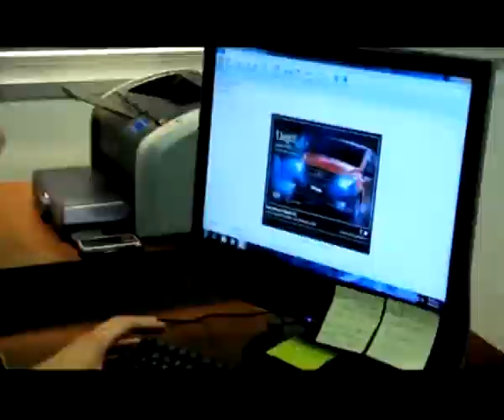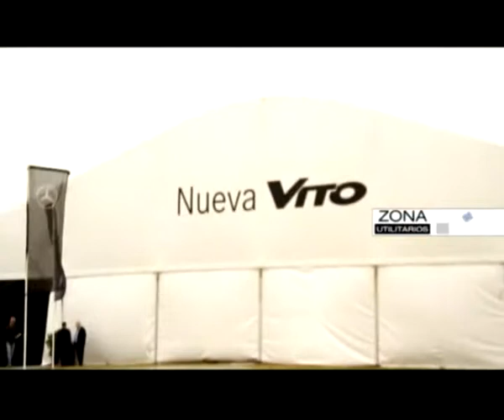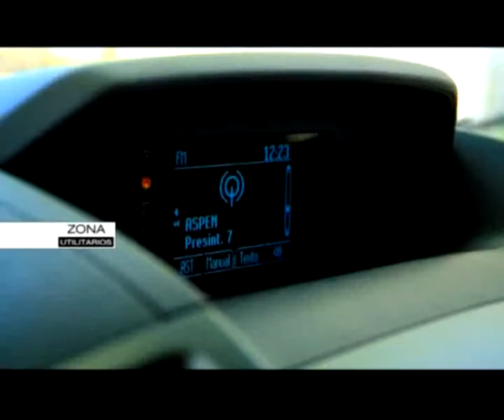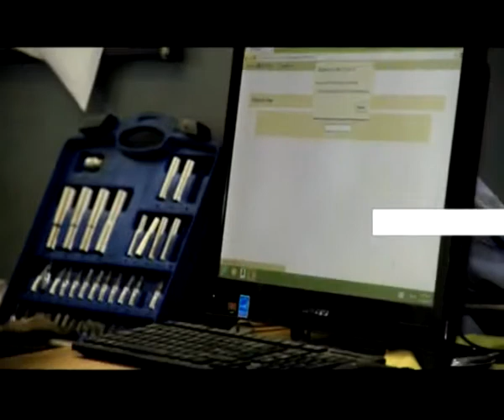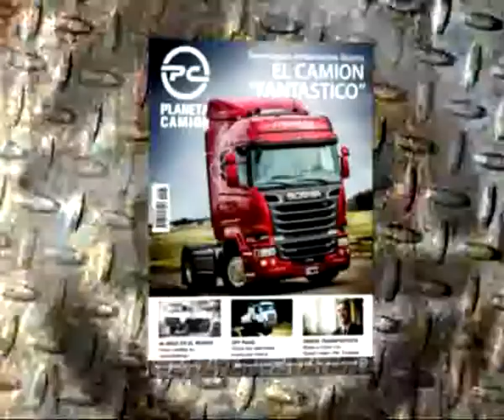Programa Zona Utilitarios Nº 043